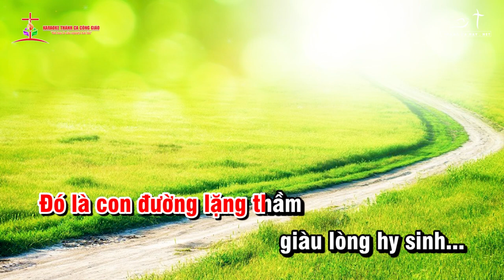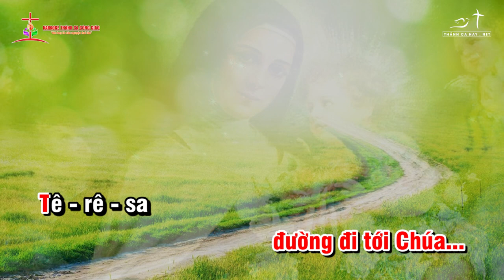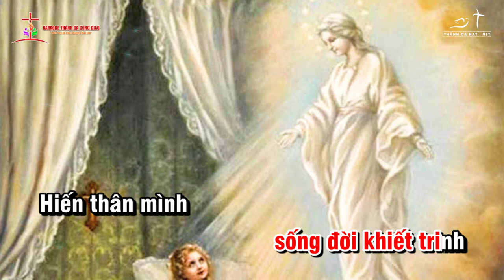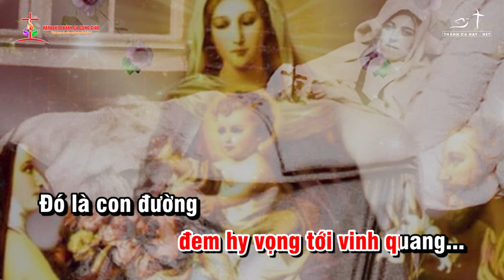TERESA - MỘT TÂM HỒN MỘT CON ĐƯỜNG || ✍🏼 Sáng tác: NHẬT MINH || 👨‍🎤 Ca sĩ: UYÊN DI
❤️ Ca khúc: TERESA - MỘT TÂM HỒN MỘT CON ĐƯỜNG
✍🏼 Sáng tác:  NHẬT MINH
👨‍🎤 Ca sĩ: UYÊN DI
🎼 Pdf :
©  Copyright: KARAOKE THÁNH CA CÔNG GIÁO